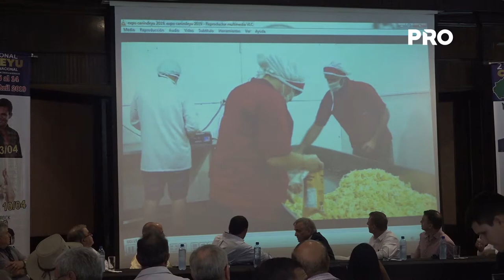Presentaron la 21ª Edición de la Expo Canindeyú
Bajo el lema Proyectando con el trabajo la imagen del país del 5 al 14 de abril de este año tendrá lugar la vigésimo primera edición de la Expo Regional Canindeyú en su primera Edición Internacional que contará con diversas actividades.